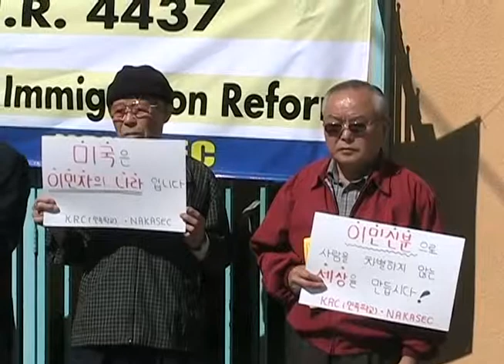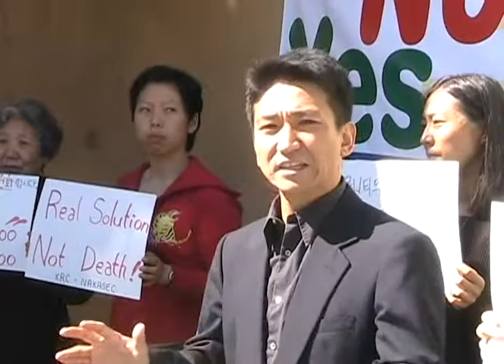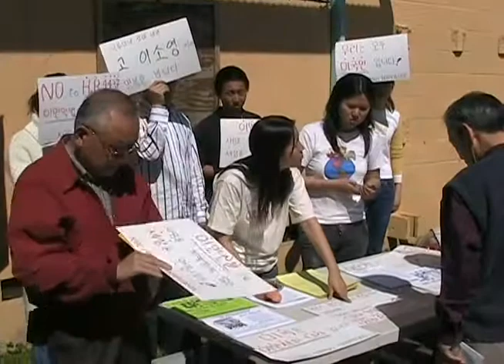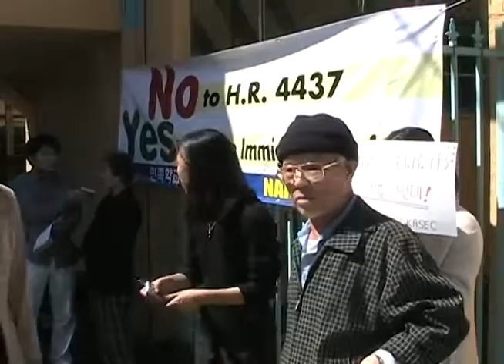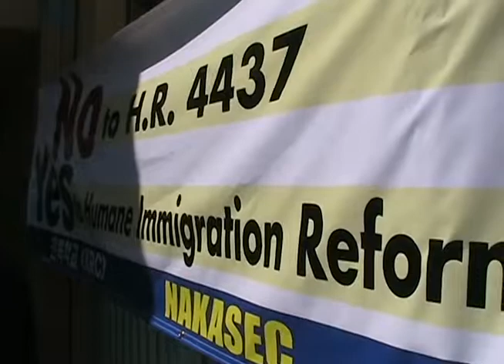2006 Closing KRC HR 4437 Press Conference 06 55nw b